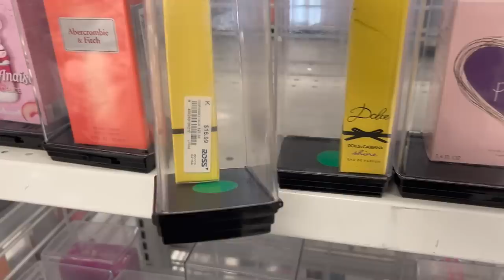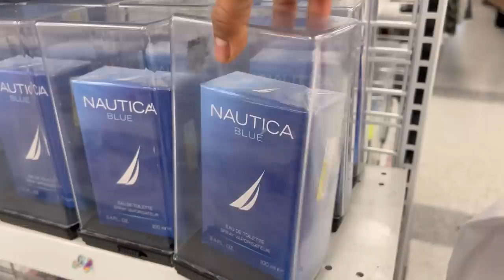😱Wow! ROSS/ TIENDA DE MARCAS RECONOCIDAS A UNA FRACCION DEL PRECIO ORIGINAL❤️